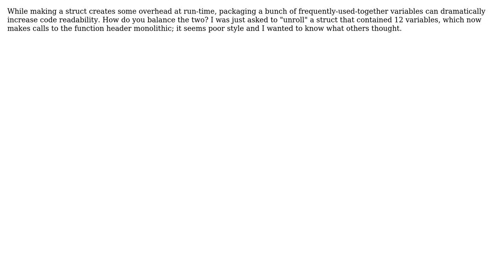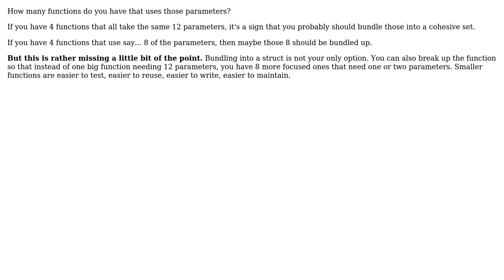At what point should you collapse many parameters into (e.g.) struct to improve readability in...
Software Engineering: At what point should you collapse many parameters into (e.g.) struct to improve readability in function headers?

With thanks & praise to God, and with thanks to the many people who have made this project possible! | Content (except music & images) licensed under CC BY-SA | Music | Images & others | With thanks to user Telastyn user Random42 user Benjin and the Stack Exchange Network Trademarks are property of their respective owners. You are responsible for your own actions.